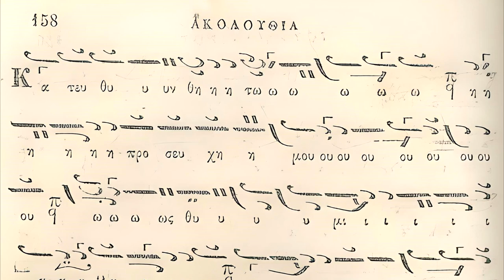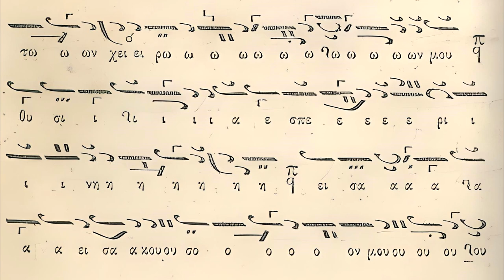Κατευθυνθήτω η προσευχή μου Ηχος Α Ιακώβου Πρωτοψάλτου